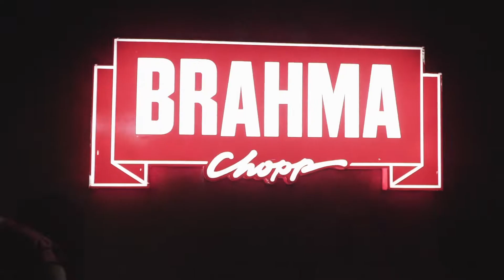Camarote Bar Brahma 2018 - Aftermovie